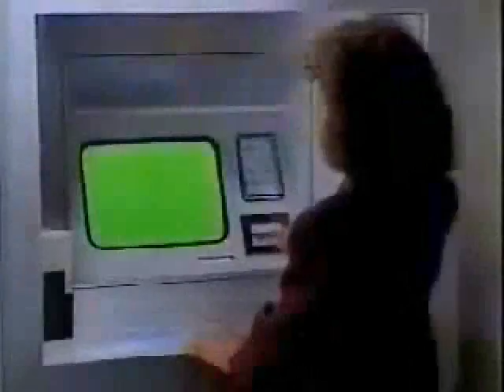SUCESSOS DA SEMANA 28 ▲スレッド